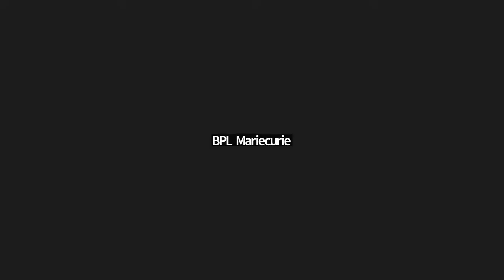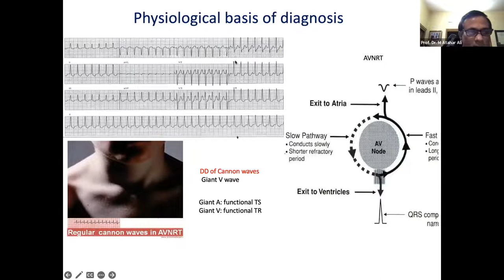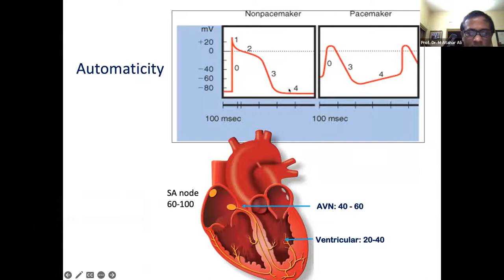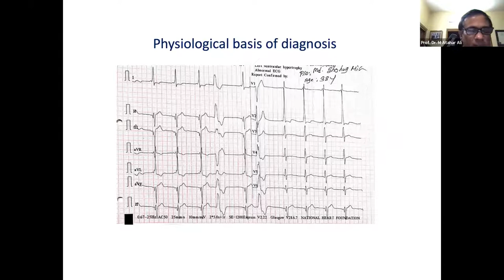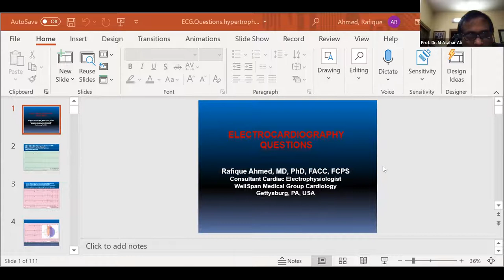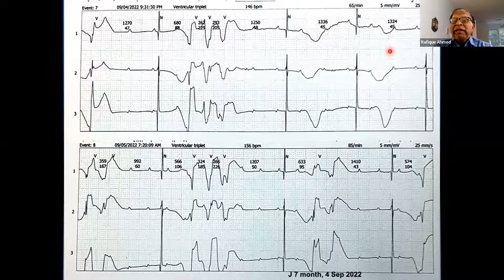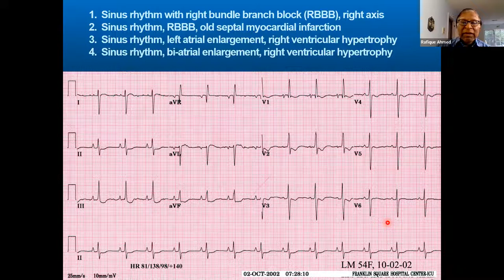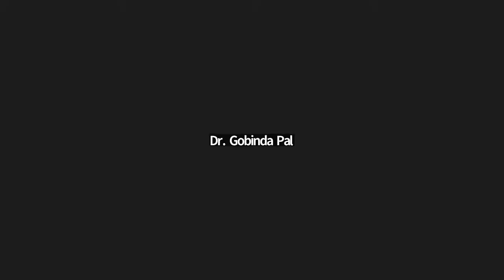ECG: Basic and Beyond | Lecture 75 - Physiological basis of ECG diagnosis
Course Directors
Prof. Dr. Abdul Wadud Chowdhury
Prof. & Head,
Dept. of Cardiology, DMCH
Interventional Cardiologist

Electrophysiologist
Heart failure Specialist
Evercare (Apollo) hospital, Dhaka

Speaker:
M Atahar Ali
FCPS, MD, FACC, FRCP, FHRS
Evercare Hospital, Dhaka
Bangladesh

Topic: Physiological basis of ECG diagnosis

Moderator
Dr. Mohammad Ullah Firoze
Associate Professor

NICVD